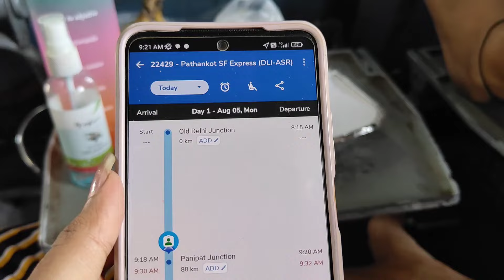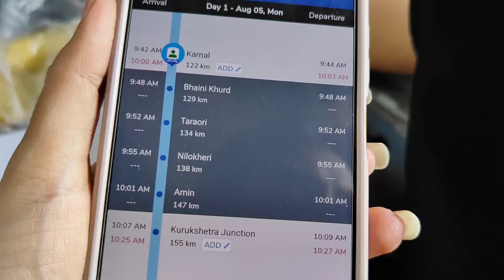22429/Delhi - Pathankot Superfast Express 🚂 | Delhi to Amritsar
22429/Delhi - Pathankot SF Express | Delhi to Amritsar

Hey guys 👋
We Piya Riya sisters from Bihar, welcome you to our new video of  22429/Delhi - Pathankot Superfast Express 🚂
From - Old Delhi to Pathankot
Via- Panipat - Ambala- Ludhiana
Keep supporting ❤️

Amritsar to delhi
amritsar to delhi vande bharat
amritsar to delhi bus
amritsar to delhi shatabdi express
amritsar to delhi train
amritsar to delhi vande bharat express
amritsar to delhi train journey
amritsar to delhi train ticket price
amritsar to delhi train time
shane punjab train amritsar to delhi
bullet train delhi to amritsar
old delhi railway station
old delhi railway station nearest metro station
old delhi metro station
old delhi junction
old delhi railway station retiring room
old delhi station
old delhi to new delhi metro train
old delhi to amritsar vande bharat express
old delhi to amritsar train
new delhi to amritsar shatabdi express
new delhi to amritsar
new delhi to amritsar shane punjab
new delhi to amritsar shatabdi express cc class
new delhi to amritsar train journey
delhi to pathankot train
amritsar to pathankot train
mumbai to pathankot train
ahmedabad to pathankot train
howrah to pathankot train time
jammu to pathankot train
delhi to pathankot vande bharat
delhi to pathankot train journey
delhi to pathankot express
delhi to pathankot cantt
delhi to pathankot train vande bharat express
new delhi to pathankot train
delhi to pathankot train price
best train from delhi to pathankot
delhi to punjab
delhi to punjab train journey
delhi to punjab train
delhi to punjab tour
super fast train video
indian super fast train
sabse super fast train
super fast train dikhao
super fast train express
super fast train express train
super fast express train videos
super fast express train speed
super fast train and express train difference
top 10 super fast express train in india
super fast express train ticket